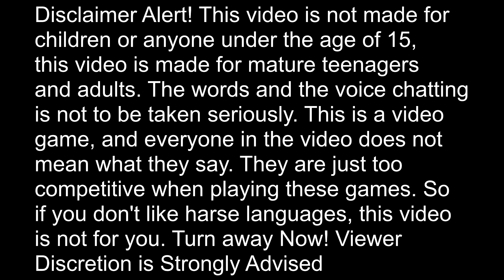"Foreign Intervention?!?!?!" | North and South #5 07.14.2020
Well We aren't known as 65y in North and South, we are known as the 7th Texas Volunteer Infantry. So we went to this North and South Event on this Tuesday Linebattle. The attending regiments are obviously the 7thTX, the Moskva, [2ndFLA], CSC, 69th, LIR, 41e, 4thTX, 2ndNYSM, UB of 9thMA and 1stNLAB, [KLB]2ndVA, 8thVA, QR, RSL, DR and the 2ndHan

Foreign Intervention (FI): Moskva as Skirms and the [2ndFLA] as Cav, the CSC, 69th, LIR, 7thTX, 4thTX, and 41e as Line Infantry.

CSA: 2ndNYSM as Skirms, UB_9thMA and UB_1stNLAB as Cav, the [KLB]2ndVA, 8thVA, QR, RSL, DR, and 2ndHan as Line Infantry

Notes: 2nd Round 2ndHan swapped to CSA from FI, 3rd Round and 5th Round are New Maps.

To Join the 65y/7thTX EU company add the following

To join the 65y/7thTX NA company add the following